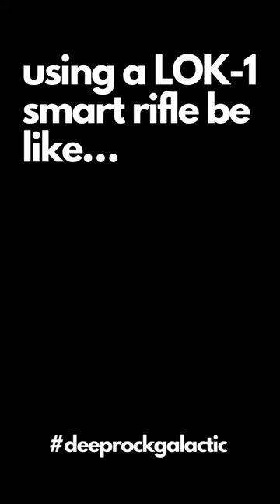using a LOK-1 smart rifle be like...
For Rock and Stone!